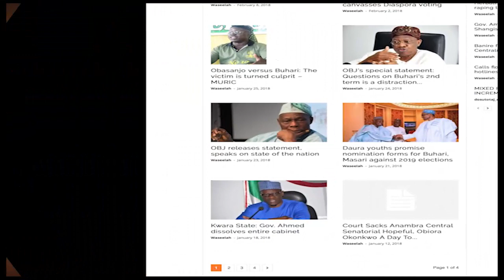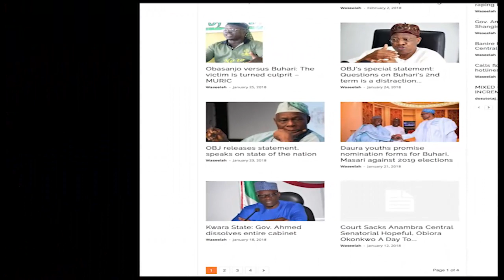FOUAD OKI ON APC